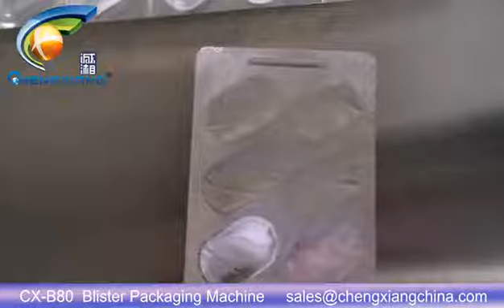CX-B30 Blister Packing Machine